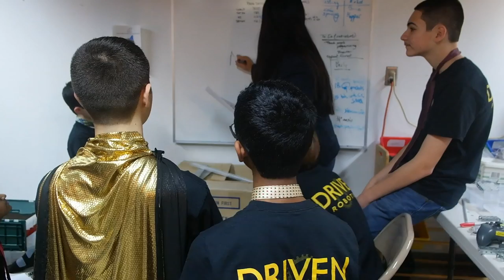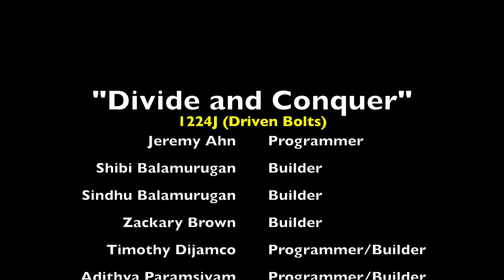"Divide and Conquer" | VEX Online Video Challenge | 1224J Driven Bolts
Best viewed in 1080p HD Quality. To do so, click on the grey gear icon in the video's toolbar, then the "quality" section to adjust the setting. This will NOT slow down the processing time of the video.
This video addresses the prompt centered on maximizing the effectiveness of assigning jobs within the team.